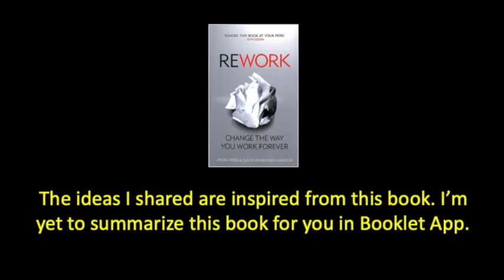I learned this big idea from the book "Rework" by David Heinemeier Hansson and Jason Fried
The book "Rework" can transform your work life. It underlines the fact that it doesn't have to be crazy at work!

Can I ask you for help? My book "The 7 Habits of Highly Effective READERS" is the major source of revenue to cover the costs for the mission. Due to lockdown, activities on Booklet App have shot up by 400%. So, the server bills have also shot up and I was not prepared for this. Can you please help the mission by buying the book from this link:
Being a social entrepreneur, I think it is my duty to give the book for free to the passionate but poor readers who can’t afford to buy my book. I believe, lack of money should not prevent anyone from reading. So, please let me know if you can’t afford to buy.
Happy reading!